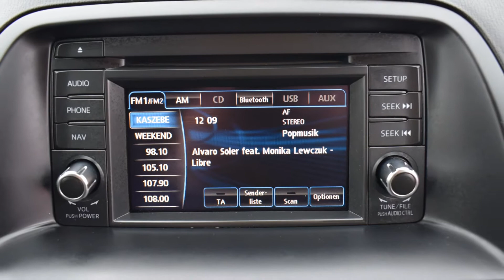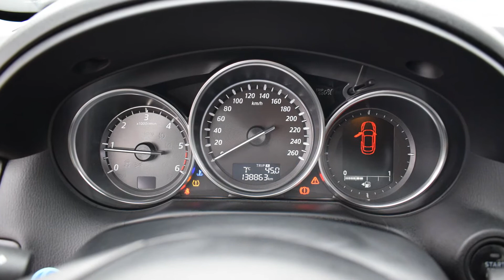Mazda CX - 5 2.2 Diesel 2012 rok